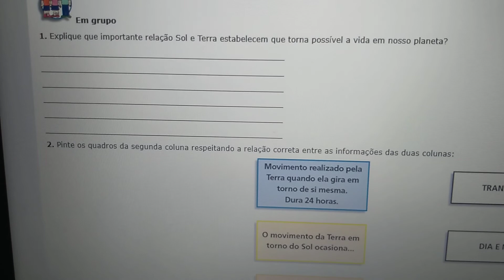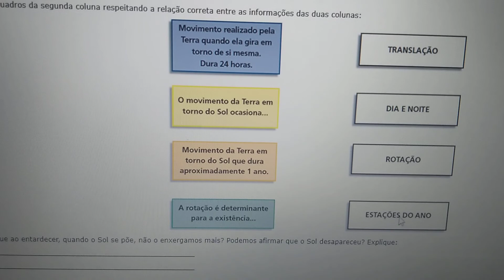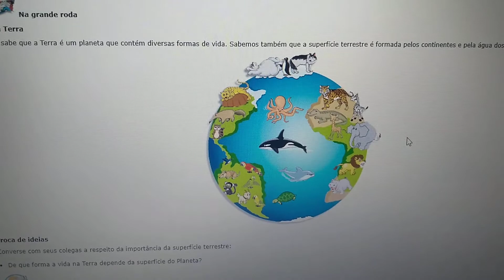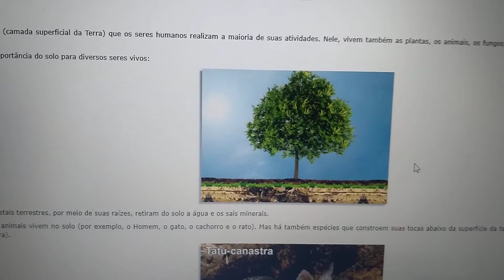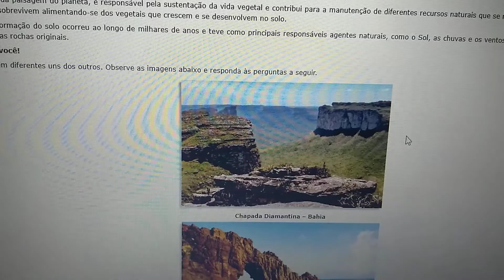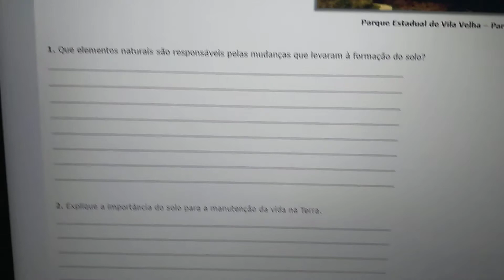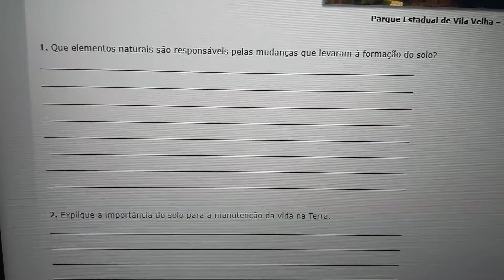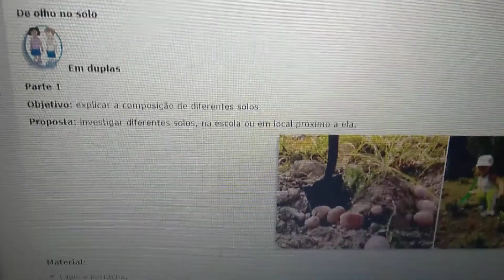Aula de ciências: O solo.